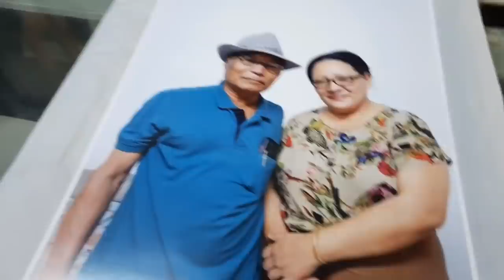Shopping with @yangthyimchen at Dimapur Town and meeting up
For Brand collaboration or Promotion
or
*Gadgets used*
Mini moza s
Samsung M31s
Gorilla tripod